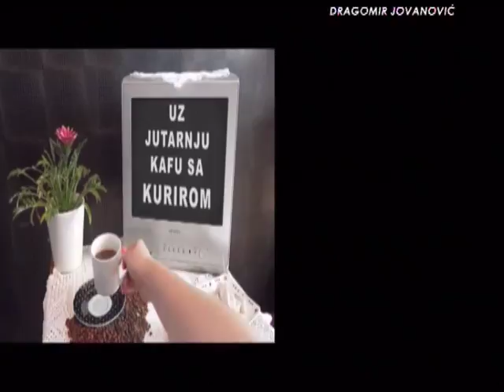EMISIJA UZ JUTARNJU KAFU SA KURIROM 29.09.2017. MIRA ĐORĐEVIĆ